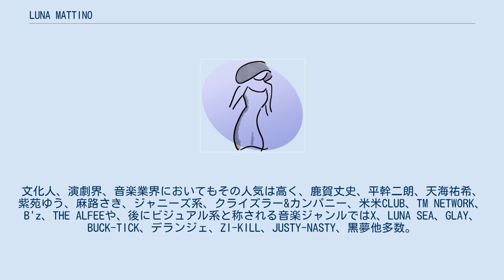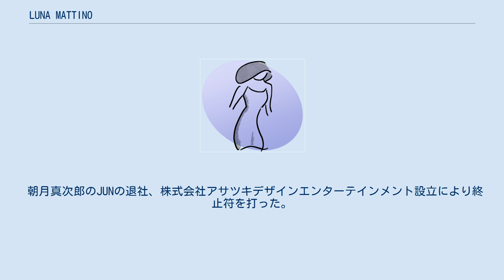LUNA MATTINO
LUNA MATTINO（ルナマティーノ）は、株式会社JUN（株式会社ジェイアンドアール）の部長、チーフプロデューサー朝月真次郎を中心にJ&Rのメンズ版(J&R UOMO)として1987年にスタートした、1990年代に存在したファッションブランド。
朝月をイタリア語で表記したLuna（月）、Mattino（朝）がブランド名称の由来。
 中世ヨーロッパ風な装飾的なデザインを主体としながら、独自のアイデンティティを感じさせる作りとなっており、原色のスーツや鮮やかなプリントシャツ、ドレープやフリルを活かしたフェミニンなデザイン、金色やダイヤストーン使いのアクセサリー等、バブル景気を象徴するデザインも多く、ドメスティックファッションにおける都会的な中に感じられる非日常性、劇的な雰囲気と融合しながら独自の世界観を持っていた。
海外ではマドンナ、プリンスなど、幅広い層から人気を博しており、東京コレクションにも参加していた。
1990年代、ジュリアナ東京等のディスコブームの頃Luna Mattinoを着用したカリスマダンサー、ルナメデューサ・タカらの「ルナ軍団」が話題となっていた。
1993年頃から女性販売員の制服をベースにしたレディスサイズも販売が始まった。
 しかし、ディスコからクラブという社会のカジュアルファッション化と共にディスコブームの人気に陰りが見え始めた。
社会的な要請の変化にいち早く気が付いた朝月は、Luna Mattinoの持つ中世ヨーロッパ風のスタイルという男らしさにプラスしたスポーティな香りへの移植を試みる。
この流れの中でジョー・マッケナとのコラボレーションには、ファッションの現代化にかかる躍動を垣間見ることができた。
現代のファンタジーとその中に潜む身体的な動きを出したファッションは、人々に新しい価値を提供した。
 朝月真次郎のJUNの退社、株式会社アサツキデザインエンターテインメント設立により終止符を打った。
 他。
 他。